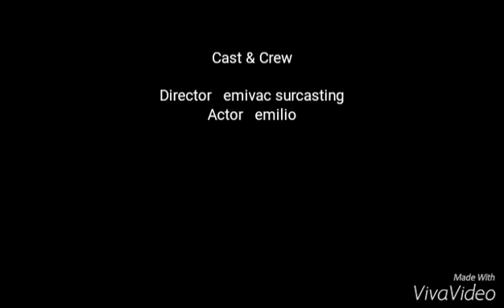Pesca surfcasting - dorada entanada en las piedras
Dorada que busco piedra y no se pudo recuperar.